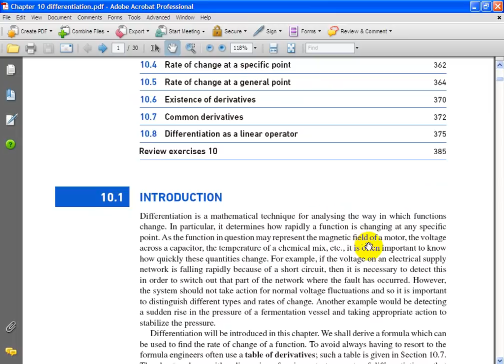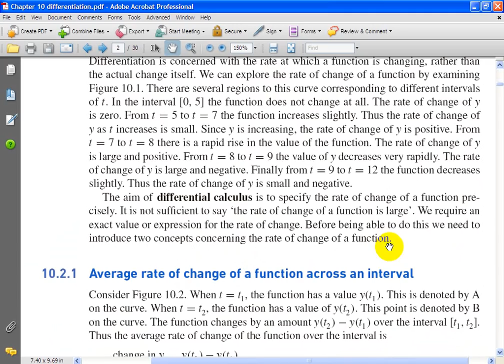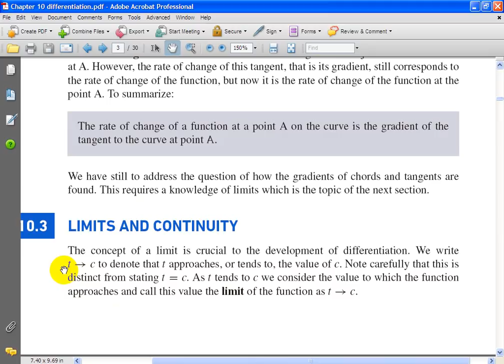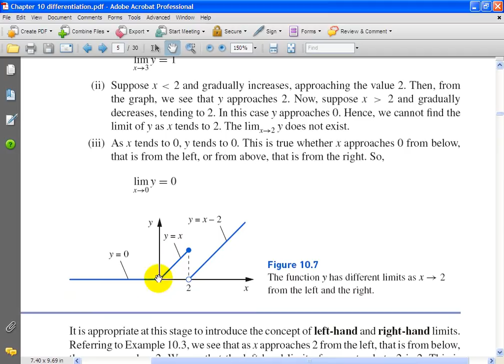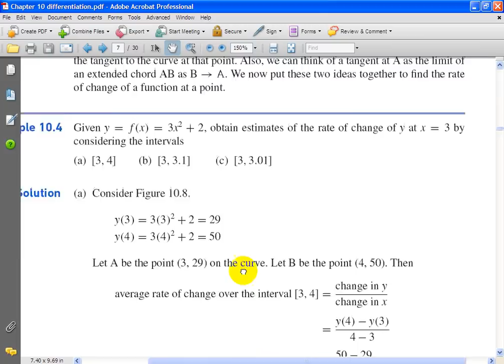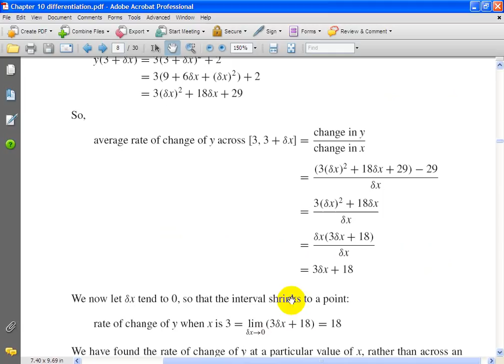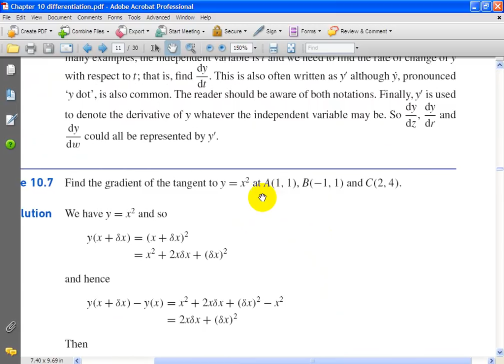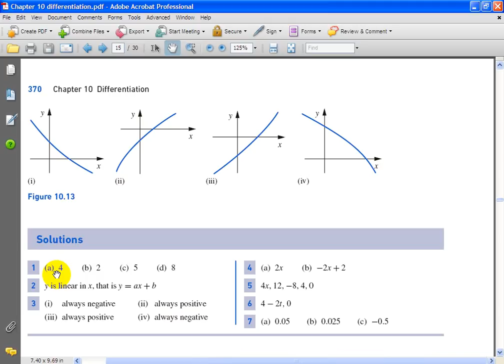Rate of Change | Derivative & Integration بالعربي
TextBook: Stewart, James, Lothar Redlin, and Saleem Watson. Precalculus: Mathematics for calculus. Cengage Learning, 2013.
TextBook: Advanced Engineering Mathematics, Erwin Kreyszig
This lecture covers derivative by definition: rate of change, the average rate of change, the tangent of a line, the gradient of a tangent